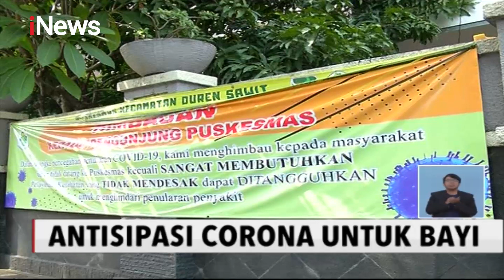Dokter RSIA Tambak: Face Shield Bayi untuk Mengurangi Penularan Corona - iNews Siang 21/04